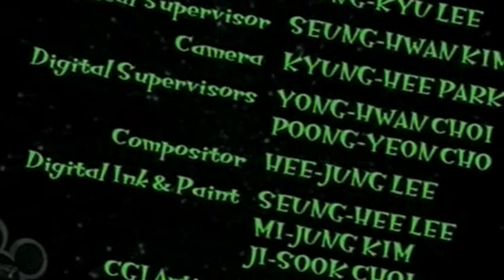Lloyd in Space 02x01 Girl from the Centre of the Universe